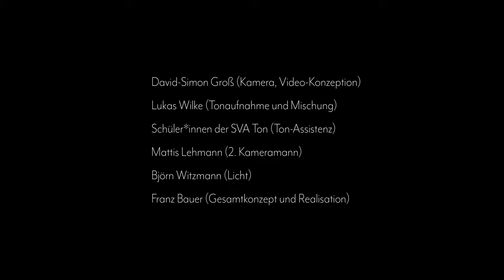Leon Glauning Trio - Inside my Heart I Jazzfest Neukölln DIGITAL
Das Leon Glauning Trio bildete sich einzig und allein für die Uraufführung der Komposition „Inside My Heart“. Die drei Musiker*innen, die schon oft in größeren Projekten zusammen gespielt haben, verkörpern diesmal in kleiner Besetzung eine emotionale Jazzballade, die von Verlust, Erinnerung und Sehnsucht handelt.

Leon Glauning Trio
Leon Glauning : voice/piano, Leonardo Daloiso - bass,
Ria Rother :  drums

'Inside my Heart' (comp. Leon Glauning)